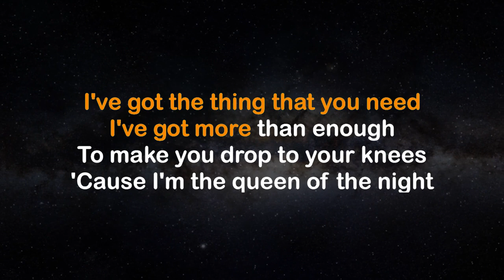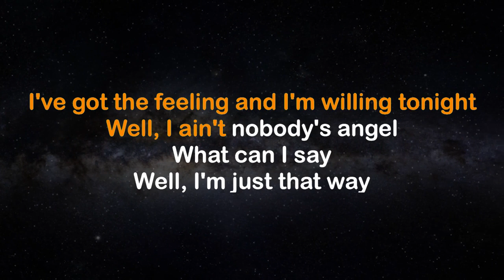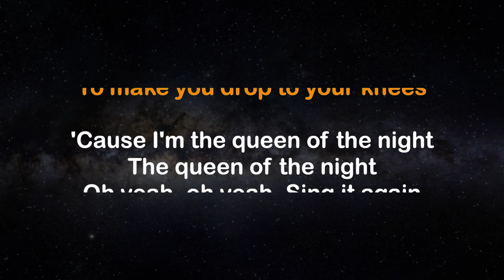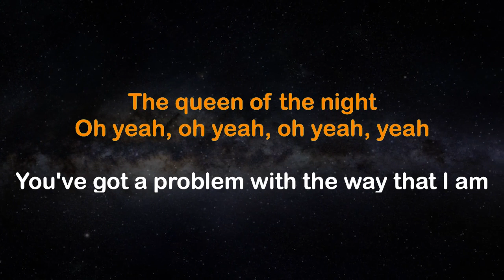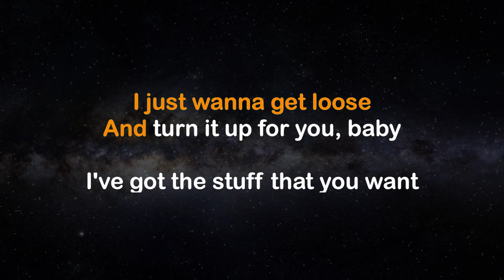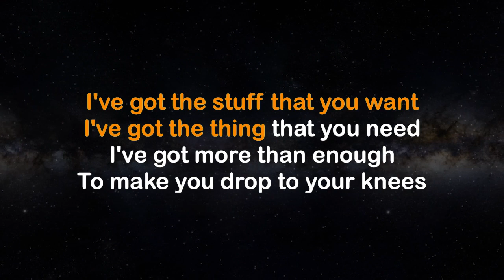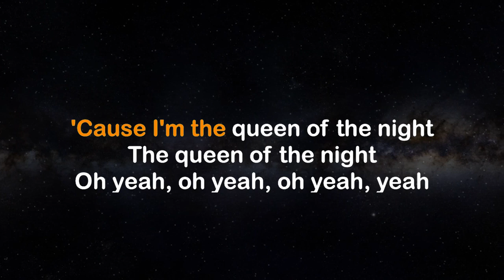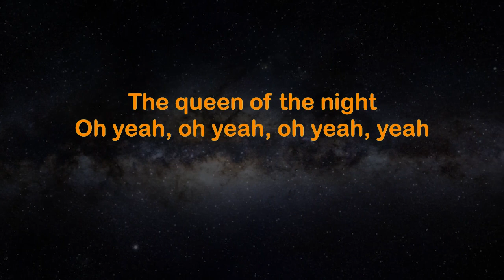QUEEN OF THE NIGHT - Whitney Houston | Special Arrangement (HQ KARAOKE VERSION)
This song is in the key of (  A )

APMusic